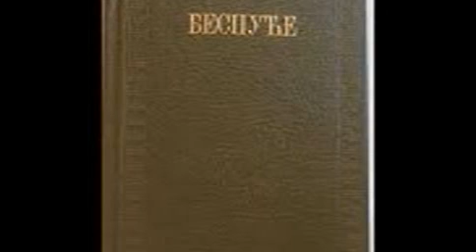BESPUĆE Veljko Milićević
Ukoliko vam je moj kanal od pomoći i ukoliko ste u situaciji da donirate, pišite mi na . Meni bi svaka uplata značila. Unapred hvala!